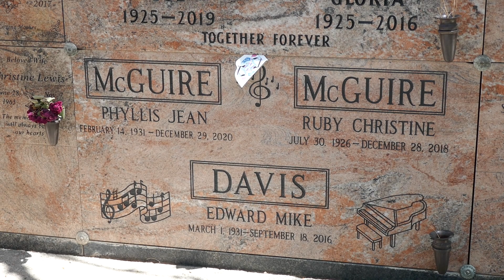Phyllis McGuire & Ruby McGuirre Graves Palm Memorial Park Las Vegas Nevada May 14, 2024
Phyllis McGuire:
Singer, Entertainer. Youngest member of the singing McGuire Sisters, popular in the 1950s and '60s. The trio was inducted into the National Broadcasting Hall of Fame in 1994, and in 2001, they were inducted into the Vocal Group Hall of Fame. They also have been inducted into the Coca-Cola Hall of Fame and the Headliners' Hall of Fame. They were inducted into the Hit Parade Hall of Fame in 2009.
Ruby McGuire:
Actress, Singer. She was the eldest of the popular music trio, the McGuire Sisters (Christine, Dorothy and Phyllis), whose classic harmony was immortalized in popular songs such as "Sincerely," "Sugar-time," "Something's Gotta Give," "Just for Old Times Sake," "He," and "Goodnight, Sweetheart, Goodnight." Her television and stage performance career spanned over half a century with performances around the world, including a Command Performance for the Queen of England, as well as White House appearances for five United States Presidents. As an actress, she was best known for her appearances on The Red Skelton Hour, The Pat Boone-Chevy Showroom and The Phil Silvers Show. Her last public performance with her sisters was on The Ed Sullivan Show in 1968 until the trio reunited in 1986, appearing together sporadically through the early 2000s as an oldies act.